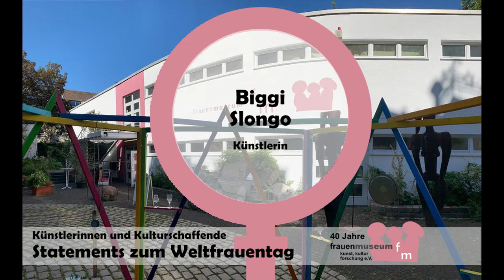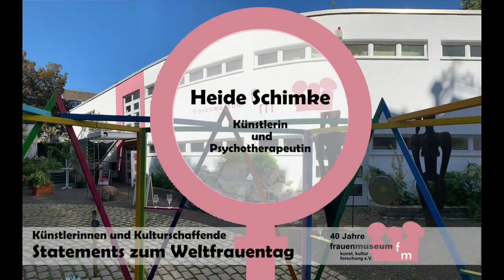Weltfrauentag 2021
Einem für die Frauenbewegung wichtigsten Tage im Jahr feiert das Frauenmuseum Bonn für gewöhnlich Live und vor Ort mit verschiedensten Veranstaltungen. Aufgrund der Pandemie boten wir Künstlerinnen und Kulturschaffende an uns Statements zur aktuellen Situation zu schicken, statt bei einer Präsenzverantstaltung vor Ort teilzunehmen.

Vielen Dank an alle Künstlerinnen und Kulturschaffenden für die Zusendung eurer Statements, Video-Clips und Grüße. Jeder Clip ist so unterschiedlich und individuell wie die Persönlichkeiten der Sprecherinnen. Wir freuen uns sehr diese zusammen in einem Video präsentieren zu dürfen.

Grußwort: Marianne Pitzen, Direktorin des Frauenmuseum Bonn

Statements in deutscher Sprache von:
Daniela Flörsheim, Künstlerin
Dr. Pia Parth, Psychologin und Betreuung von Künstlernachlässen
Biggi Slongo, Künstlerin
Ulrike Reutlinger, Künstlerin
Maresa Jung, Photographin
Heide Schimbke, Künstlerin und Psychotherapeutin
Sabine Eichner, Künstlerin, Sängerin und Zahnärztin
Chris Werner, Künstlerin
Anna Thinius, Künstlerin und Mitarbeiterin des Frauenmuseum Bonn

Statements in englischer Sprache von:
Yi-An Chien, Künstlerin und Kunsttherapeutin
Bakula Nayak, Künstlerin

Statement in Spanisch von:
Consuelo Mendez, Künstlerin und Architektin

Produktion: Frauenmuseum Bonn
Musik Soundtrack: Dr Turtle